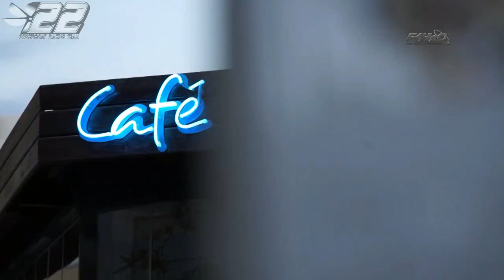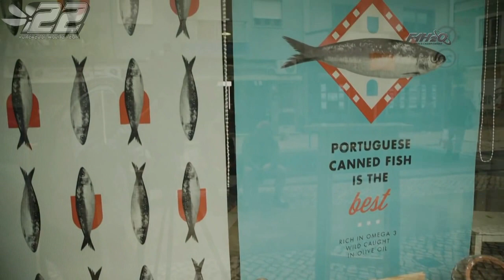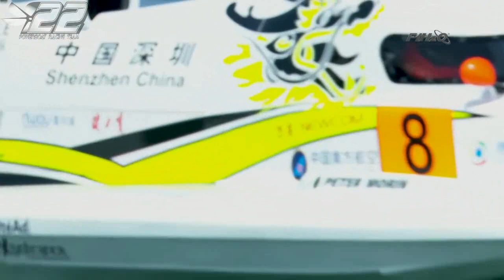2019.24 - PORTIMAO Portugal - F1 WC 2019 - powerboat.free.fr - SC POWERBOAT RACING #22